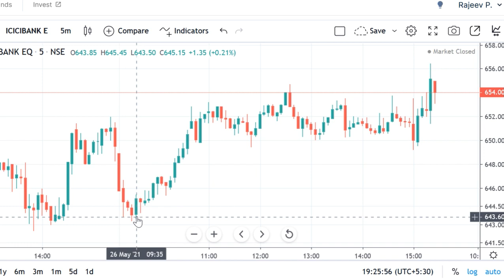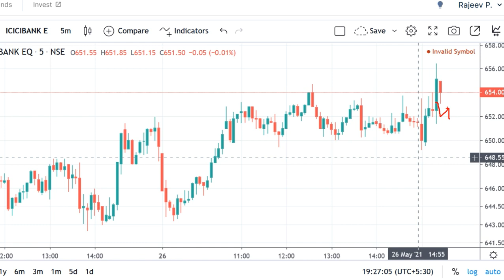ICICI BANK Share Price , ICICI BANK Share News, ICICI BANK Share Prediction, ICICI BANK Sha